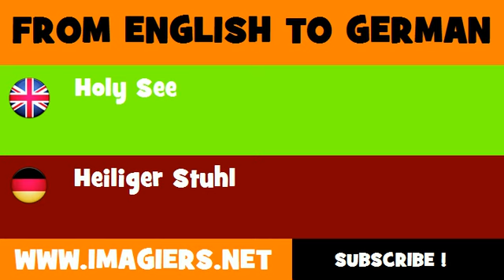DEUTSCH ENGLISCH = Heiliger Stuhl